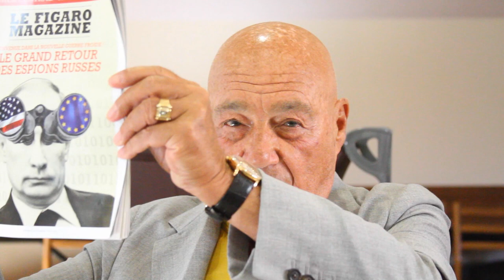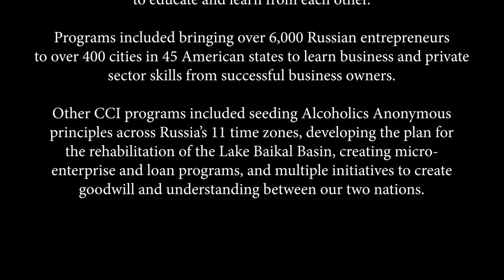Vladimir Pozner Part I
Russia's iconic TV journalist spoke to the CCI delegation to Russia September 3rd, 2019. Part 1, his presentation. Part 2, a lively Q&A.